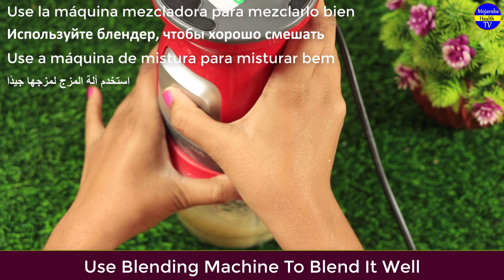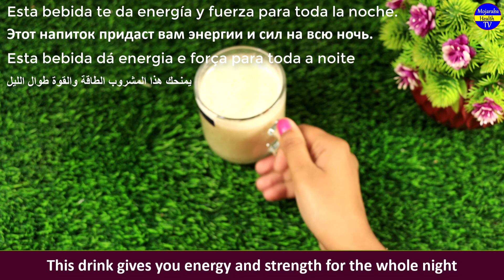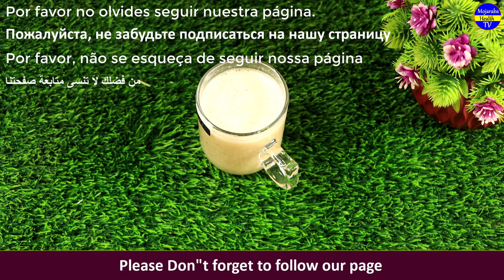I Made it! This Recipe is Magical - Almond, Banana and Honey